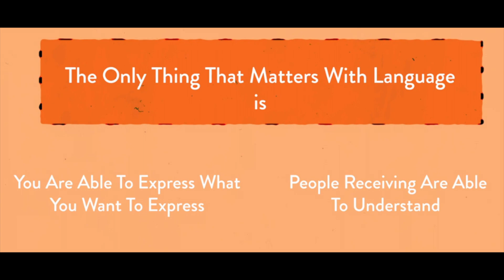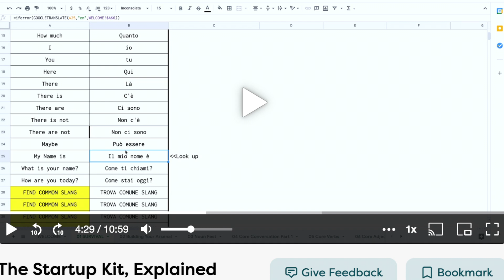Review & Summary | The Ultimate Language Learning Guide by Johnny Harris & Nathaniel Drew